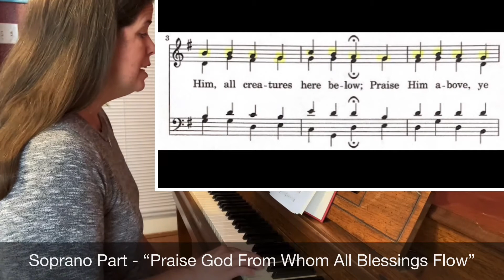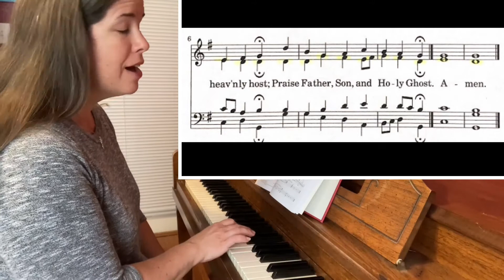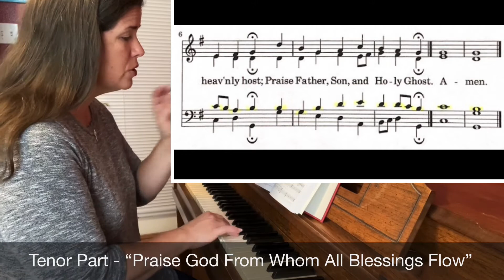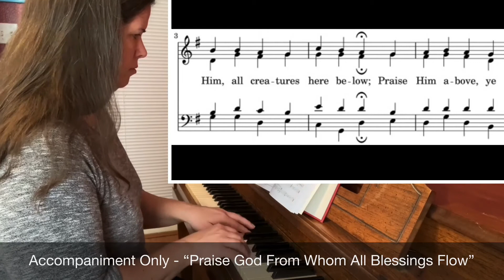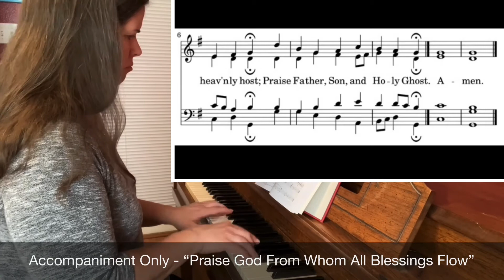PRAISE GOD FROM WHOM ALL BLESSINGS FLOW / SATB Hymn Tutorial / Learn to Sing Hymns in 4-Part Harmony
Soprano - 0:17
Alto - 1:06
Tenor - 1:54
Bass - 2:50
Accompaniment Only - 3:29
All Four Parts w/Accompaniment - 4:20

Lyrics:
Praise him above he heav’nly host
Praise Father, Son, and Holy Ghost
Amen